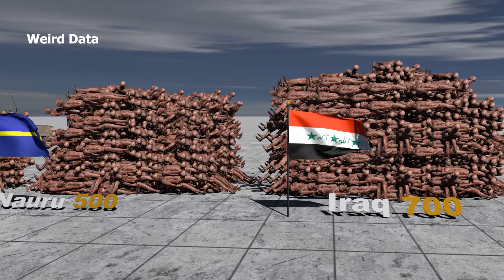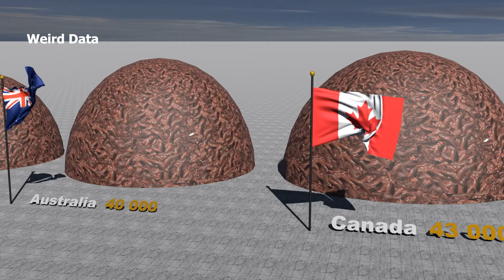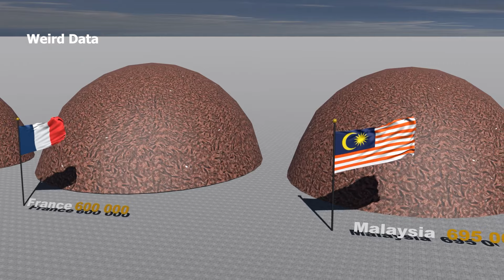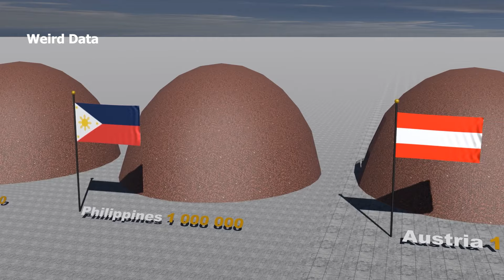People Deaths In WWII